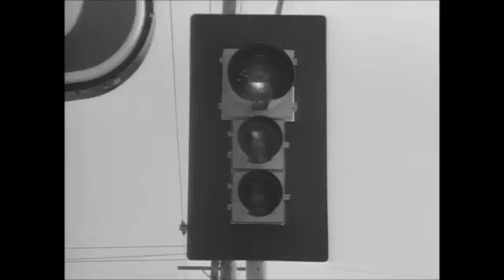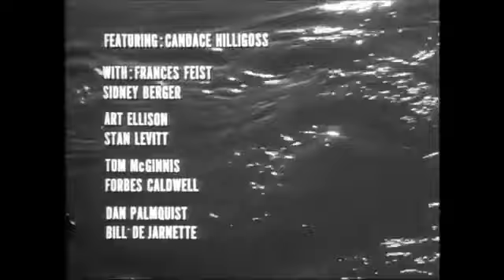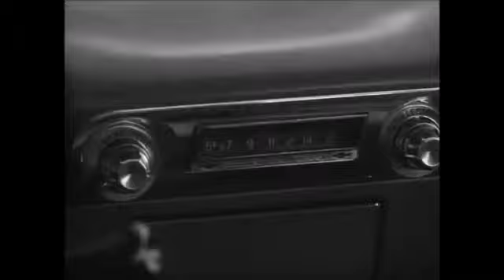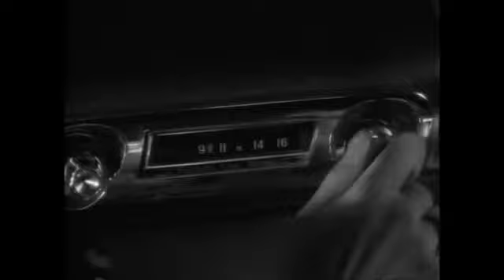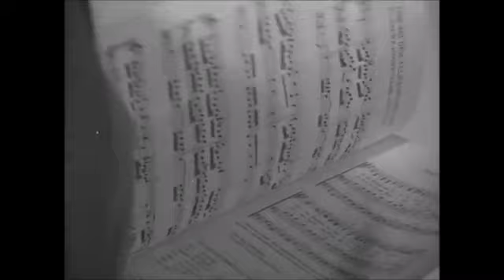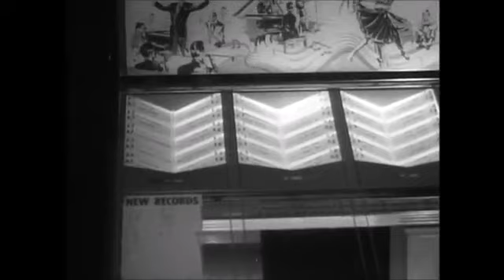Carnival of Souls (1962)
Carnival of Souls 1962 Full Movie
After a traumatic accident, a woman becomes drawn to a mysterious abandoned carnival.